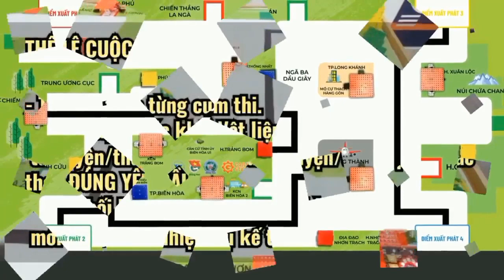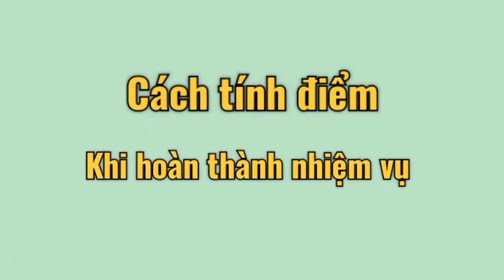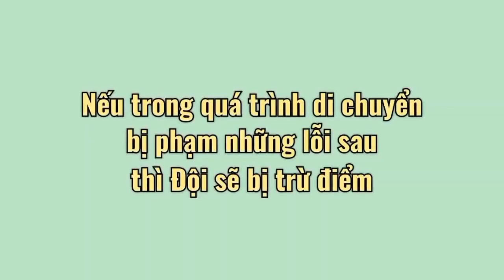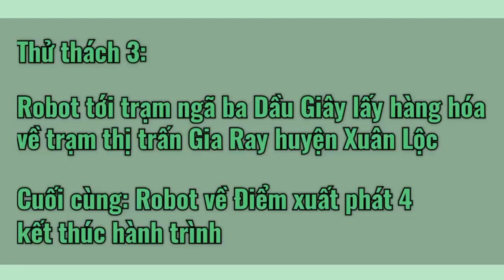Hướng dẫn thi robotics Đồng Nai 2023 - cụm 2